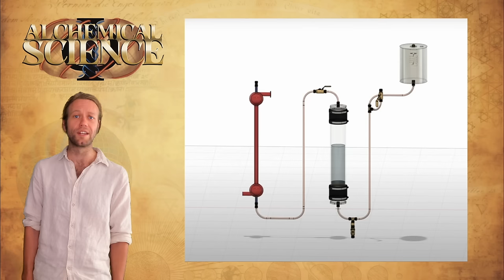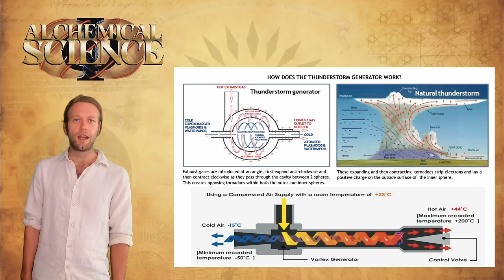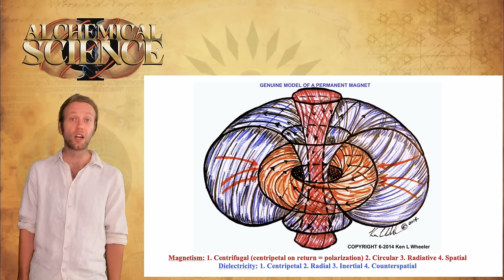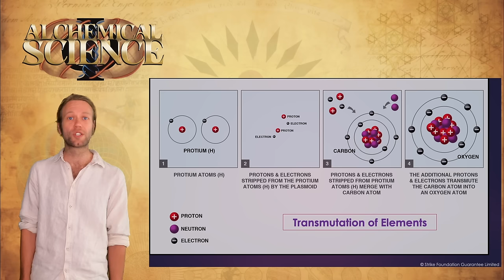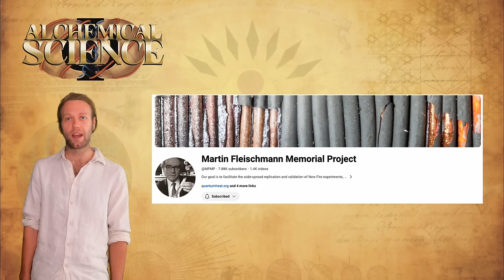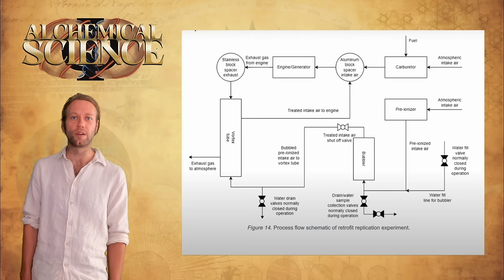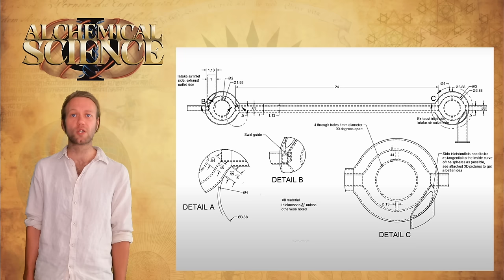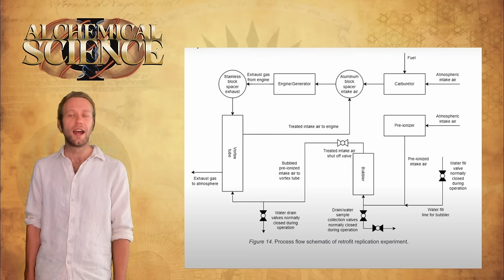Introduction to Plasmoids, Ball Lightning & Thunderstorms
A broad introduction to Plasmoids. We discuss the Ball lightning structures generated in Malcolm Bendall’s Thunderstorm Generator (Shamir Plasmoids produced via water bubble cavitation) and the synthetic Thunderstorm that is formed through geometry and resonance.
Later in the video I delve into the more esoteric aspects of Plasmoid history and physics, and we touch on the strangest fact of all; everything is a Plasmoid. We live in a fractal, structured Plasma reality.

Please forgive any errors that may appear in the video. I’ve tried my best to present the information correctly.

Come see us all in Cosmic Summit this June!

LINKS
A New Science of Heaven: Robert Temple
A Review of the Gasoline Engine Vortex Tube Retrofit Waste Heat Recovery and Exhaust Reforming System - Nykyta Vovk
The Missing Secrets of Magnetism - Ken Wheeler